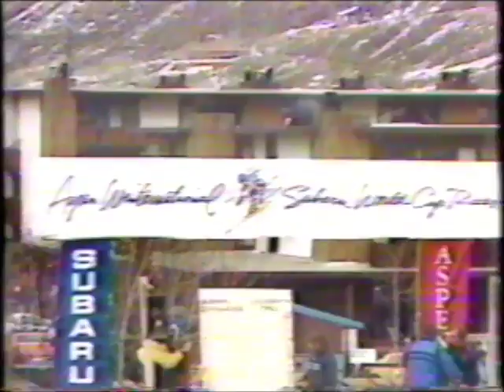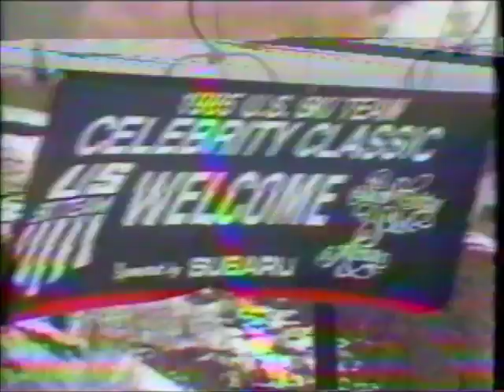Skiing American Style - Aspen 1983